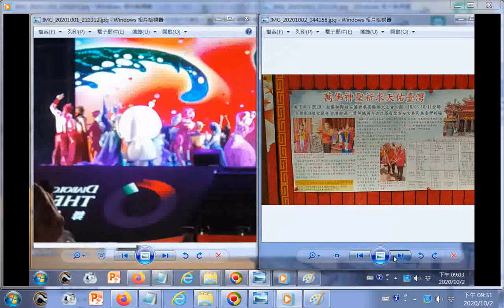20201001+02PART GGG03含中秋節南瀛國際民俗藝術節、臺南後壁泰安宮建醮壇場文物影像